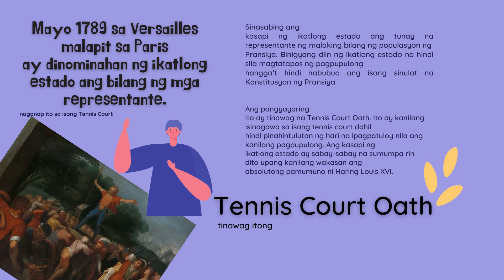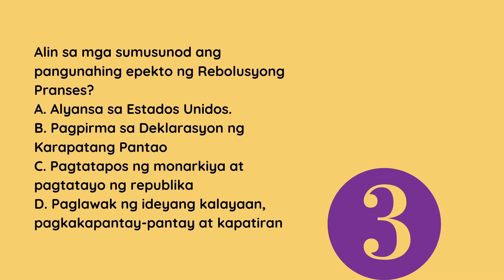Rebolusyong Pranses/Grade 8 3rd Quarter/Modyul 7/